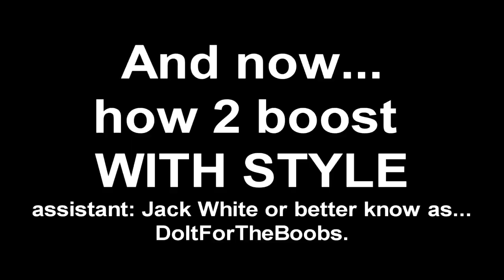CS:GO Prop3R Is Unstoppable.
LEM - GLOBAL MM Frags.
Song: Pegboard Nerds - Try this